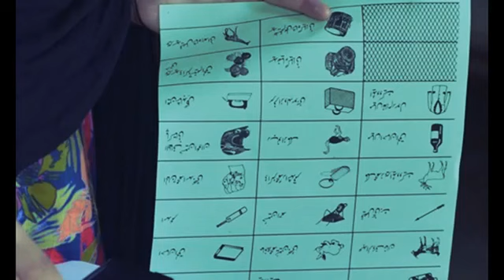Imran Khan final count down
Final Count down for 2018